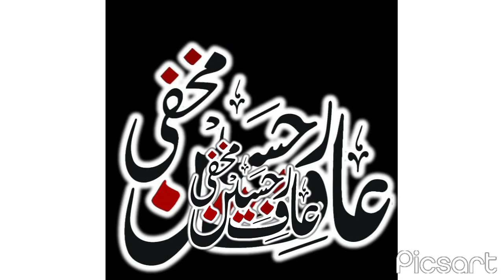قادر آباد بیراج کی سیر و تفریح۔